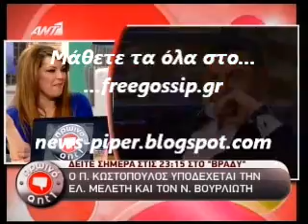Μελετη-Βουρλιωτης στο Βραδυ